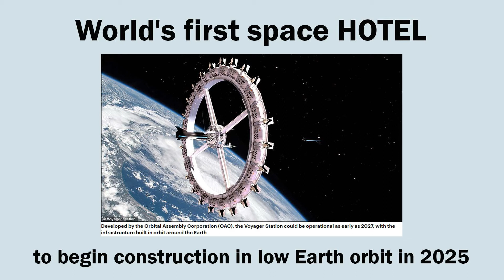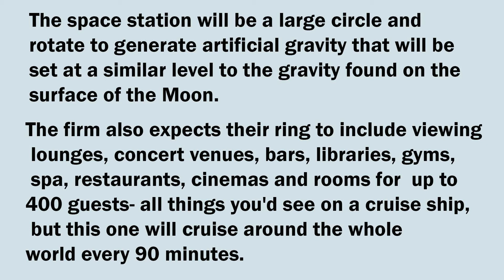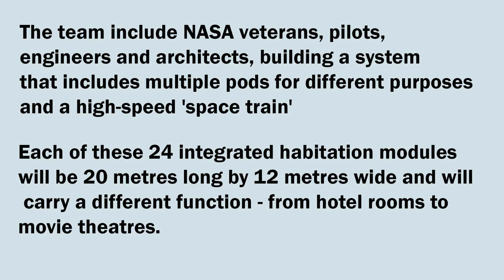Worlds first space HOTEL with restaurants-gym-kitchen-bar-cinemas and rooms for up to 400 guests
How much would a space hotel cost?

Is there a hotel being built in space?

What are space hotels?

World's first space HOTEL to begin construction in low Earth orbit in 2025 complete with restaurants, cinemas and rooms for up to 400 guests

Work is due to start on the world's first 'space hotel' in low Earth orbit in 2025 - and it will come equipped with restaurants, a cinema, spa and rooms for 400 people.

Developed by the Orbital Assembly Corporation (OAC), the Voyager Station could be operational as early as 2027, with the infrastructure built in orbit around the Earth.

The space station will be a large circle and rotate to generate artificial gravity that will be set at a similar level to the gravity found on the surface of the Moon.

Voyager Station's hotel will include many of the features you might expect from a cruise ship, including themed restaurants, a health spa and a cinema.

It will feature a series of pods attached to the outside of the rotating ring and some of these pods could be sold to the likes of NASA and ESA for space research.

No details of cost to build the space station, or the cost of spending a night in the hotel have been revealed, although OAC say build costs are getting cheaper thanks to reusable launch vehicles like the SpaceX Falcon 9 and the future Starship.

They will also include a gym, kitchen, restaurant, bar and other essential facilities for people due to be on the station longer term.

Is the Von Braun Station real?

Who owns the moon?

How many astronauts have died in space?

Is there a hotel in the moon?

How long can you stay in space?

How much does it cost to go to outer space?

Is the flag still on the moon?

Can I buy land on the moon?

What happens if you nuke the moon?